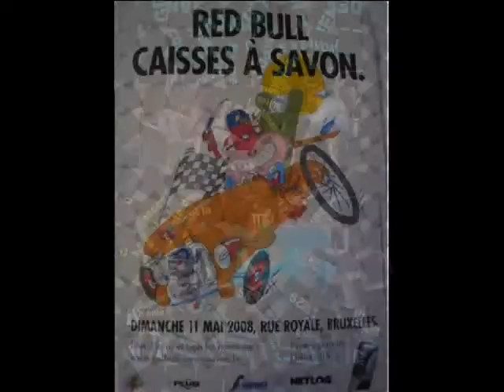affiches caisse a savon course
affiche de course de caisse a savon